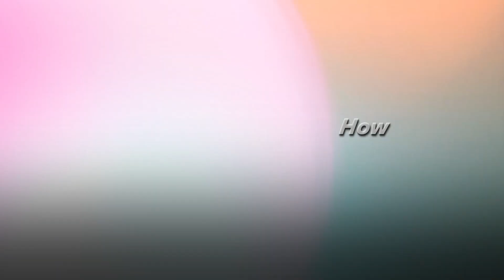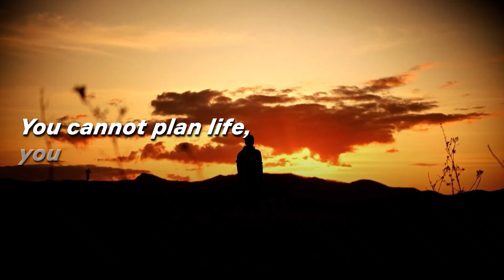Ep #1 Teaser | Discussing Future of Indian IT sector, AI, and Education with Mr Wolfgang Platz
Austrian Tech Leader, Mr Wolfgang Platz answers questions on scaling business, human motivation, education, AI and few more critical things. Hosted by Mr Vivek Jagtap, this podcast has knowledge bombs packed for people in tech.